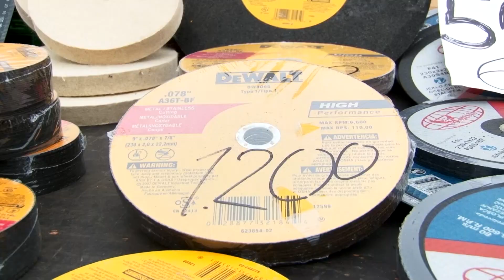Na Poljoprivrednom vašaru od antikviteta do alata